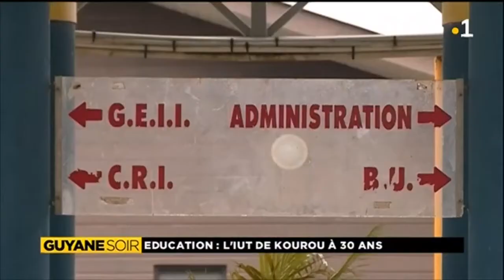Education : l'IUT de Kourou a 30 ans